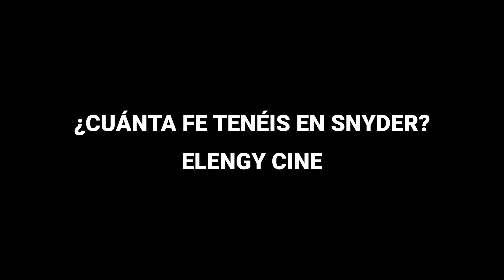Lo que DEBES SABER antes de ver - 'Rebel Moon' de Zack Snyder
Todo lo que debes saber antes de ver la película 'Rebel Moon' dirigida por Zack Snyder que se estrenará en Netflix el próximo 22 de diciembre.